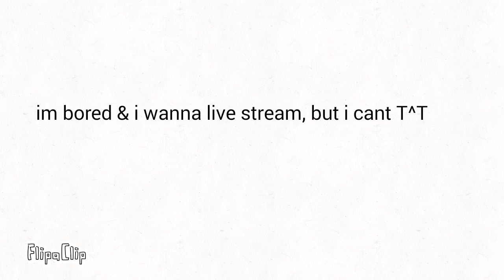Im bored plz help T^T